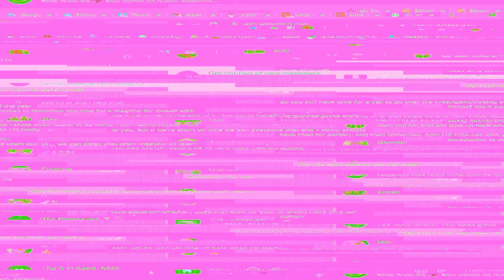HAUL DE ROPA! ZARA, ANASTASIA MONACO, TED BAKER // OTOÑO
Haul de ropa, Zara, Anastasia Mónaco, Ted baker. Argentina.